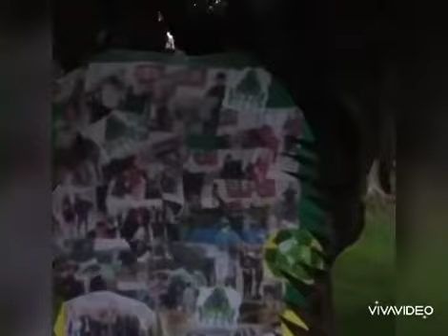Online tribina o otpadu i reciklaži Dr Dragiša Ivanović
JAVNA TRIBINA